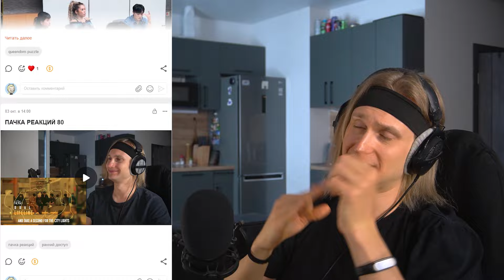MONSTA X Love Killa | reaction | Проф. звукорежиссер смотрит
ПОМОЩЬ КАНАЛУ

Мое оборудование:
Аудио интерфейс: Focusrite scarlett 8i6 3gen
Микрофон: Audio technica at2020
Камера: Sony a6400
Наушники: Beyerdynamic dt 990 pro, Beyerdynamic dt 770 pro
Монитор: Xiaomi mi 34 curved gaming